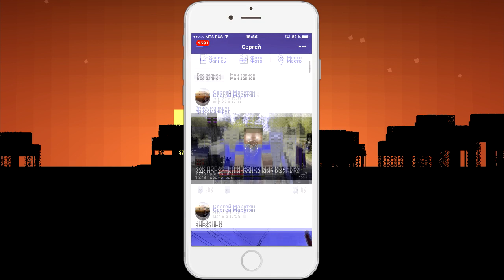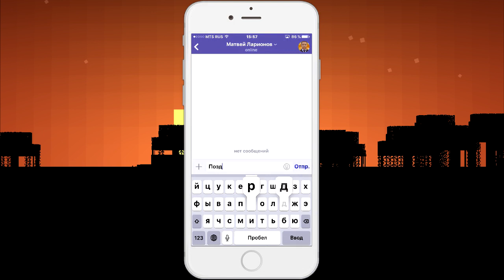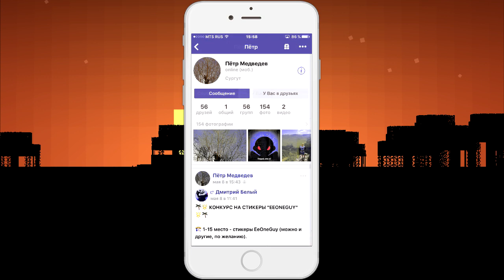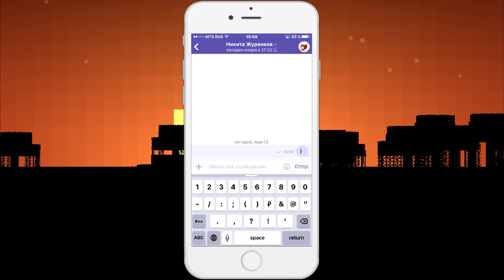РЕЗУЛЬТАТЫ КОНКУРСА ОТ MASKME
Ребята которые помогли мне ВЫЖИТЬ